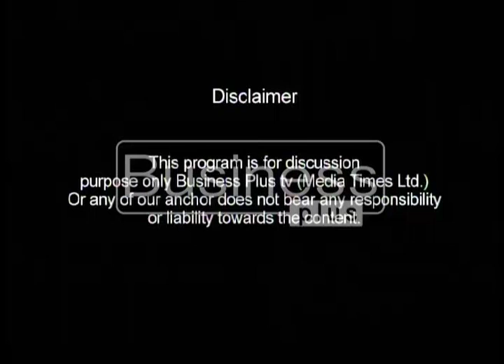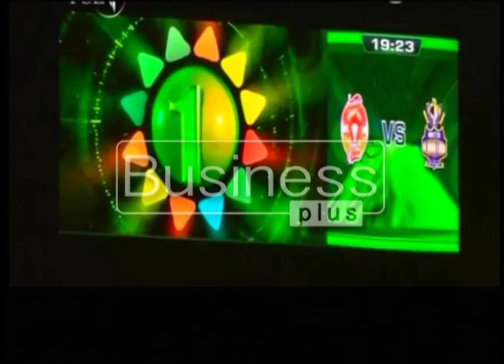Business Lunch Host Mahnoor Ali ( 9 Feb 2017)